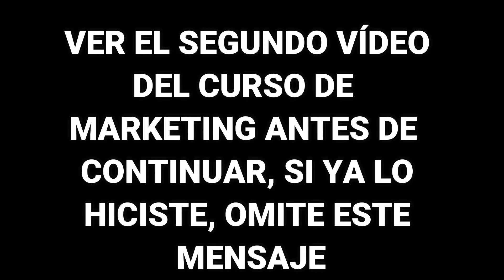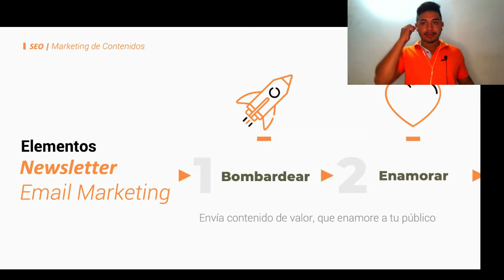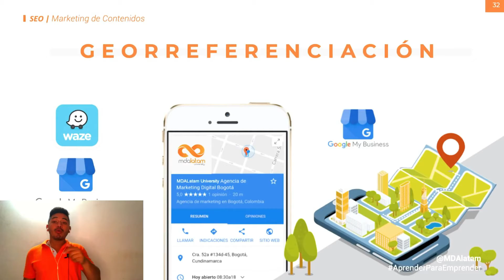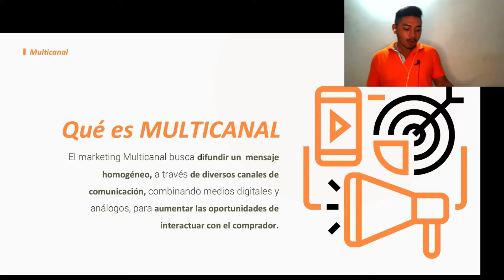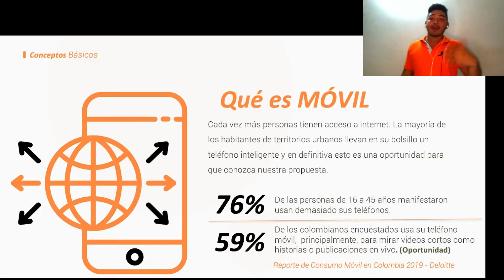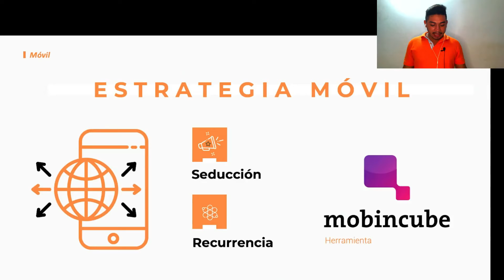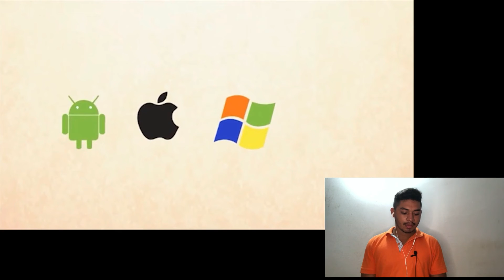Curso Aprende marketing digital en 60 minutos, GRATIS y ONLINE 2022 #3